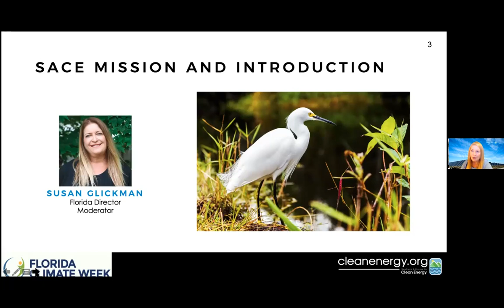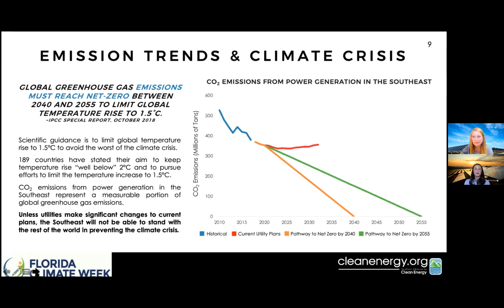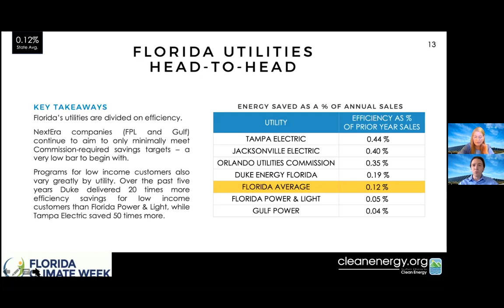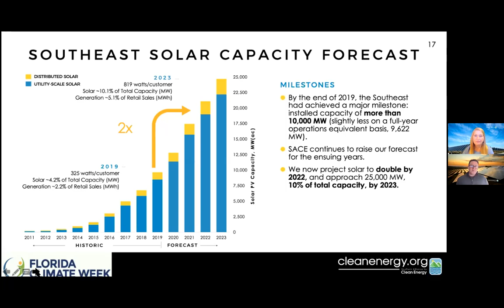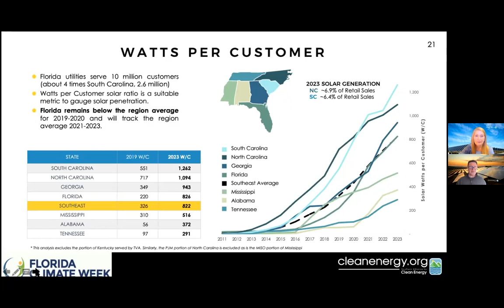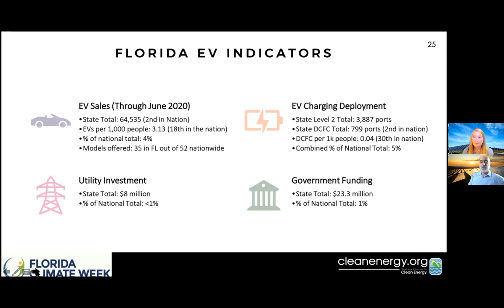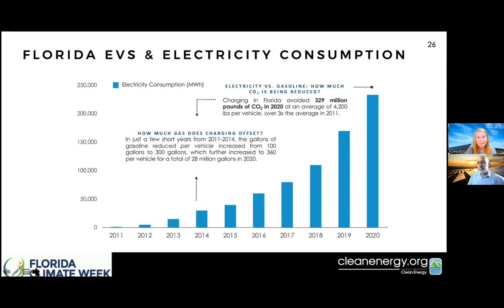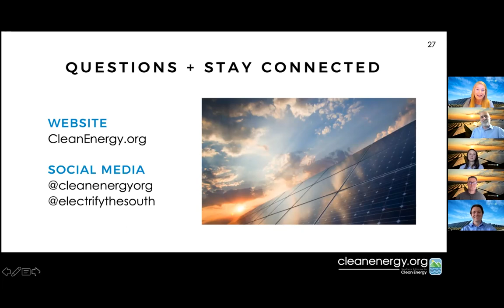Tracking Progress on Clean Energy Solutions, Hosted by SACE for Florida Climate Week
Climate scientists tell us we need to get to net-zero global greenhouse gas emissions between 2040 and 2055 at the latest to limit the global average temperature increase to 1.5 degrees C and avoid the worst of the climate crisis. This panel made up of the technical staff at the Southern Alliance for Clean Energy (SACE) discussed trends in clean energy solutions - energy efficiency, solar, and the electrification of transportation - and addressed whether or not the power sector is decarbonizing at a rate adequate enough to mitigate the climate crisis.

Learn more about SACE's work in Florida

Learn more about Florida Climate Week hosted by the VoLo Foundation at FloridaClimateWeek.org.